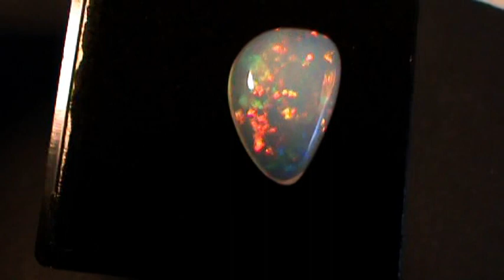24mwelo.MPG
solid welo opal